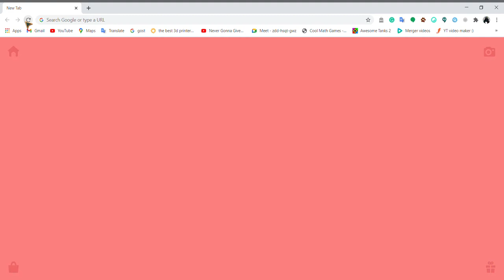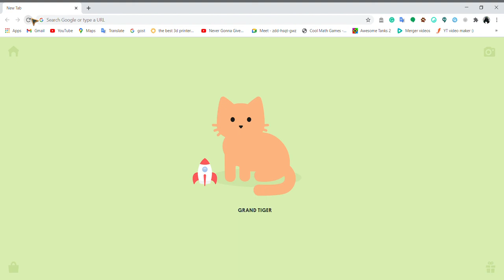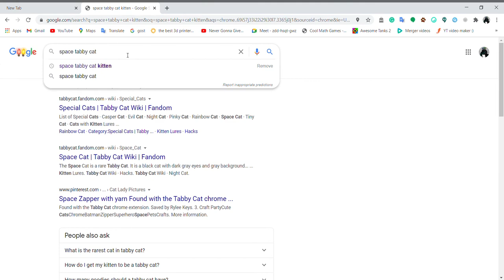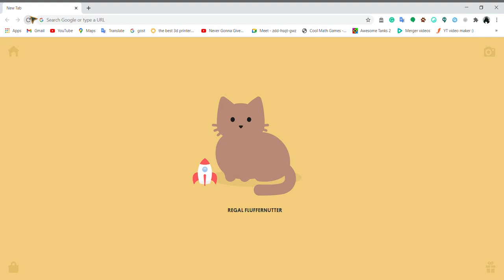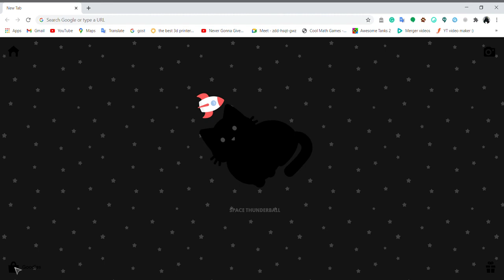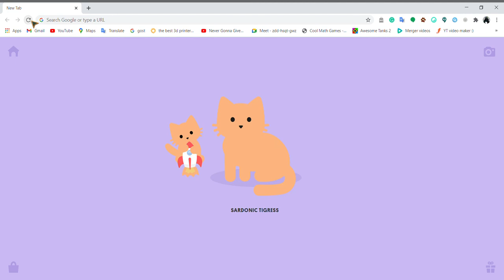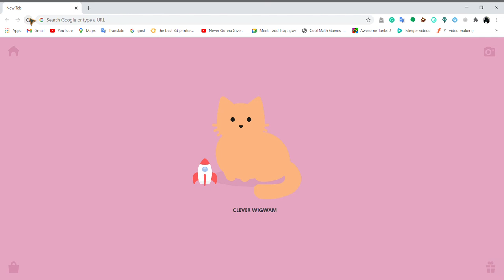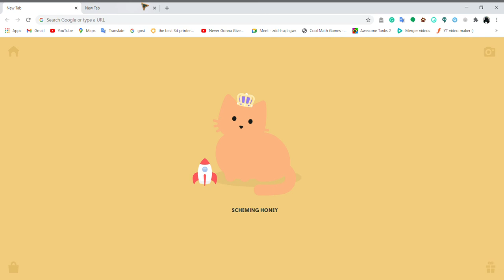Getting Space Tabby Cat + Space Kitten | Tabby Cats Google Chrome Extension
I somehow got the Space Tabby Cat with the Kitten...